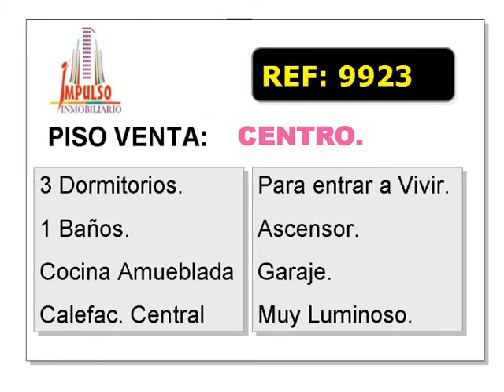Referencia: 9923 - Venta de Piso en ALBACETE provincia de ALBACETE